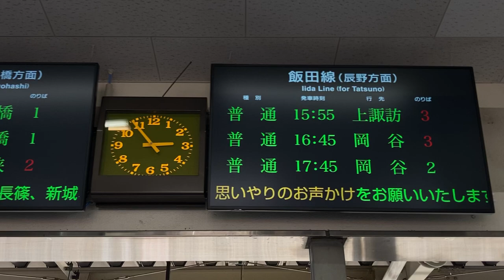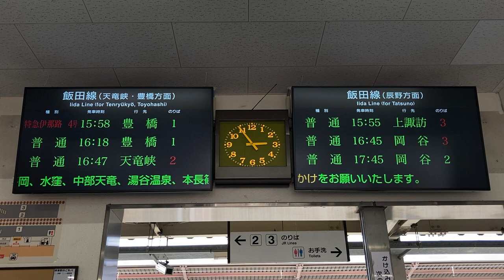JR東海 飯田駅 改札口 LCD発車標(発車案内ディスプレイ)